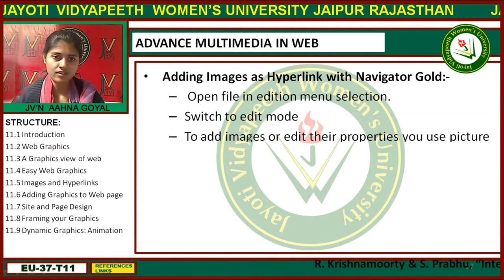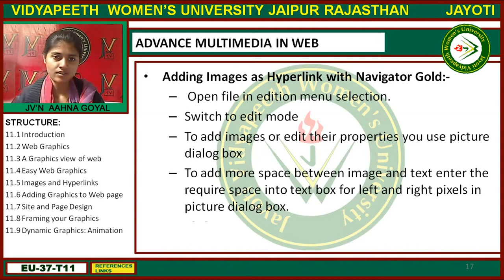Jayoti Vidyapeeth - Faculty of Engineering and Technology - Advance Multimedia Content Web